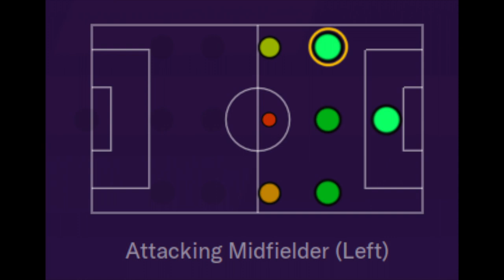Karamba Janneh '89 | 2019-20 KidSuper Samba AC Highlights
Position: Second Striker 7, 9, 10, 11
Nationality: The Gambia
Born: October 10, 1989
Based: Bronx, NY
Team: KidSuper Samba AC
2019-20 Stats: 5apps 3goals 0assists
Former Teams: John F Kennedy HS (Bronx), Manhattan SC, Otero Junior College (NJCAA D1), Monroe College Mustangs (NJCAA D1), Ocala Stampede (USL 2), VSI Tampa Bay (USL 1), Ocala Stampede (USL 2), Dayton Dutch Lions (USL 1), Kitsap Pumas (USL 2), Tampa Bay Rowdies II (NPSL), FA Euro (USL 2)